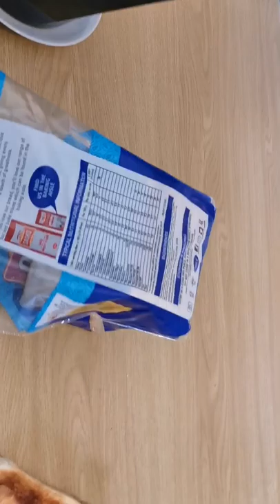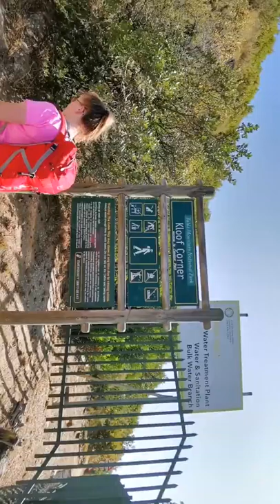Kloof Corner Hike in Cape Town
Soooooooo, here we have my second veedio on my channel...

Please sit back, relax, grab a tub of ice-cream, a bag of chips, maybe some sour worms, a box of ouma rusks perhaps? Ooh ooh! Some nachos?

Great, now I'm hungry.

Thank you Sarah for being a fantastic model shmodel...

Check out her page: Sarah De Villiers

We pretty much made ourselves quite comfortable on the mountain enjoying the setting of the sun.

Twas lovely..

Anyhoooo...

Have SWELL day/night/sleep/dream... Wherever you are...

Many many loves and hugs!

I shall post my photographs upon the insta..
Give us a follow: @the_laurax01

I is also on the TikTok!

Kaaaay... Now I'm done..

XXX